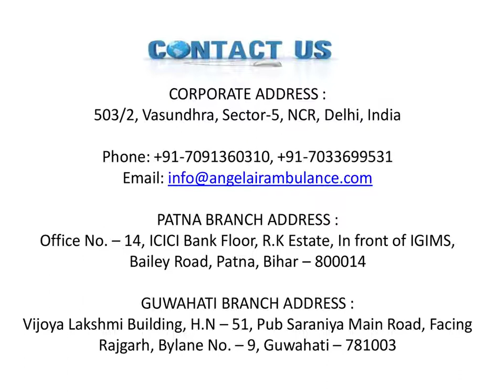Best Level Air Ambulance Service in Mumbai and Chennai with Doctor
Now if you want to book air ambulance service in Mumbai and Chennai for your patient relocation then can contact to Angel air ambulance, which gives full medical support in emergency or non-emergency cases.